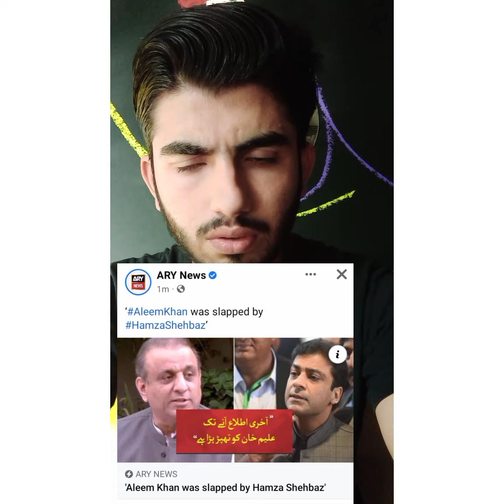Shabaz sharif goverment failed?Increasing petrol Price ?Ehsaas program closed?sugar price?imrankhan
Incressing rate in electricity and fuel prices in pakistan shabaz Sharif government is fail to give relief to people also sugar price is increase and petroleum prices will be increase in history above .